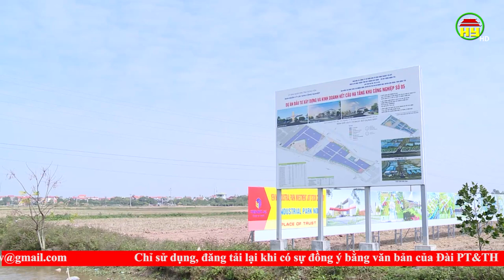Hiệu quả trong luân chuyển, điều chuyển cán bộ